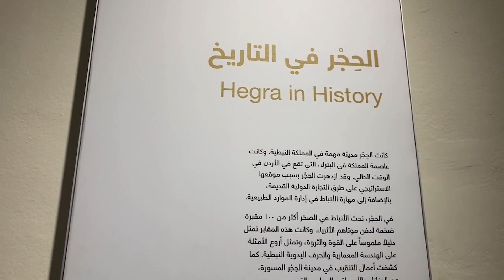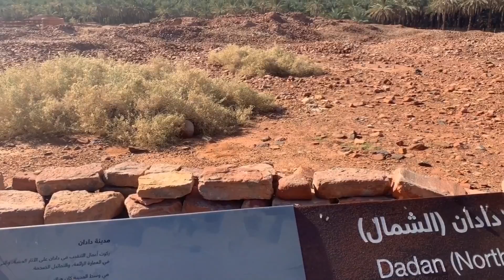Hegra, the Gem of Arabia. Visit the most spectacular and breathtaking site of Saudi Arabia in Al Ula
In this  episode of our roadtrip in Saudi Arabia, we leave very early before dawn since we have to be in Al-Ula around 8:30 am. The journey between the oasis of Tayma and Al-Ula is about 237 km. The road is majestic with its lunar scenery which is not without reminding some science fiction movies. The journey will take us about 2h30.

Our arrival at the site of the Winter at Tantora festival was not the easiest.
After a 15-minute drive around Al-Ula, we located the festival site and present ourselves at the visitors' reception desk.

Despite the small number of people, there was a certain amount of disorganization. After 30 minutes, we finally get our passes. We are ready to visit the world's best preserved treasure, as long as we are among the first foreigners to set foot on this site.

Once again we have a busy day at Al-Ula with visits to the historical sites in the area, starting with Hegra, the main city in the south of the Nabataean kingdom, famous for its spectacular monumental tombs. It is also the first UNESCO World Heritage Site in Saudi Arabia.

Later in the day, we also visited the ancient city of Dadan and the Jabal Ikmah, a mountain where the surrounding populations came to offer their sacrifices to the gods.

Al-Ula is certainly the most impressive destination in Saudi Arabia. In fact, the Saudi authorities are relying heavily on the organization of the Winter at Tantora Festival to attract tourists from all over the world.

For those who wish to visit the site, you will need to contact the officials of the Tantora Winter Festival, which manages access to the main sites of interest in Al-Ula exclusively. Without them, it will be impossible for you to obtain access to the sites. It is best to call and book in advance. Another piece of advice, hotel rooms are scarce in Al-Ula and quite expensive. That's why we slept more than 200 km away from the city of Al Ula!

Réalisation : Nicolas Asselin
Montage : Nicolas Asselin
Production : Nicolas Asselin